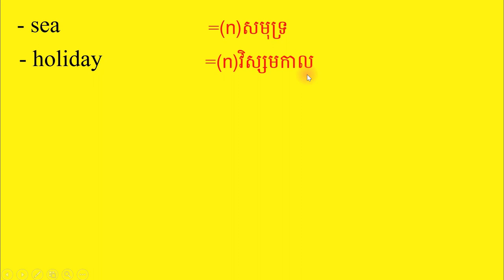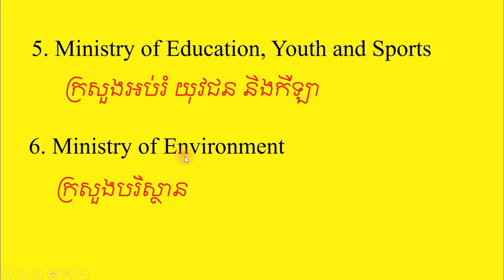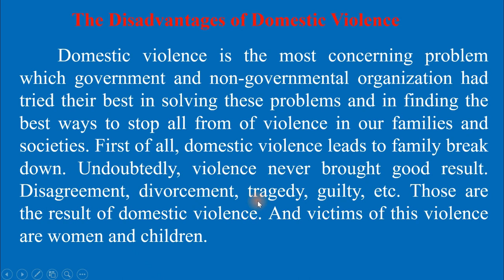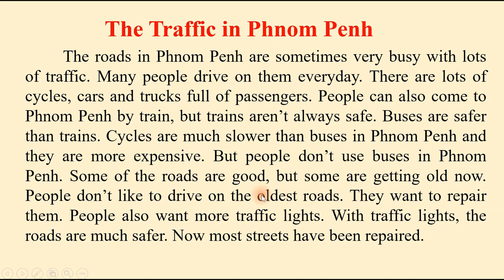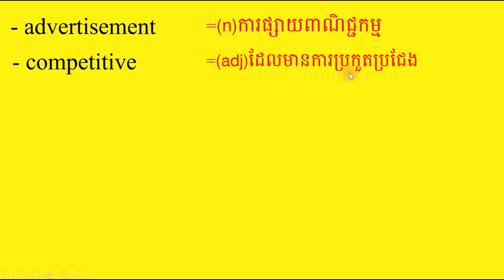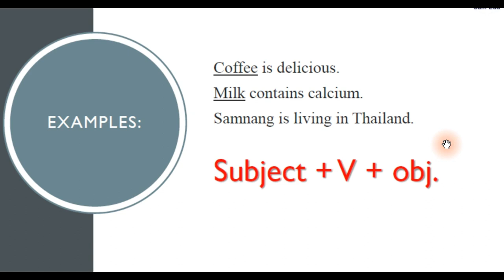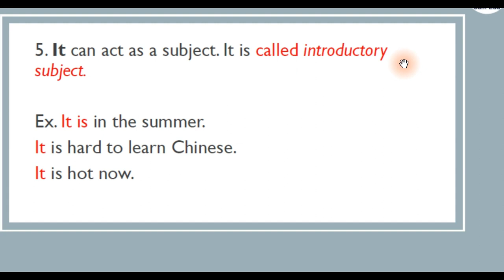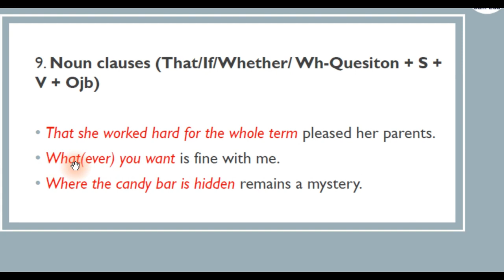Learn English every where Study English all day and all time រៀនអង់គ្លេសងាយៗ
Click here to find out more | សូមចុចត្រង់នេះដើម្បីស្វែងយល់បន្ថែម

បទពិសោធន៍អ្នកជោគជ័យ|Successful Experience